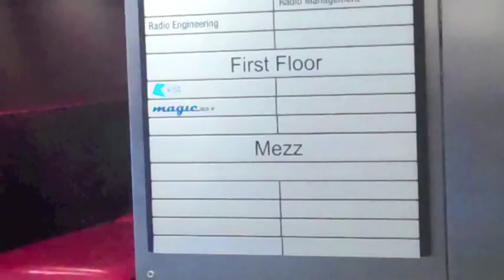Kiss FM Rickie, Melvin and Charlie search for a new star!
Kiss FM breakfast presenters Rickie, Melvin and Charlie take Reveal behind the scenes at their London studios - and continue the search for a brand new presenter. It could be you!